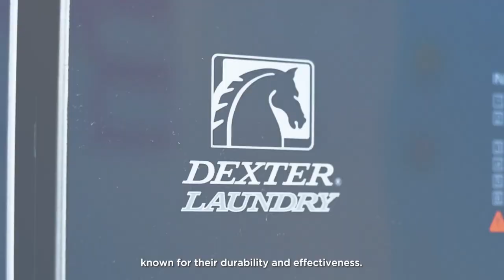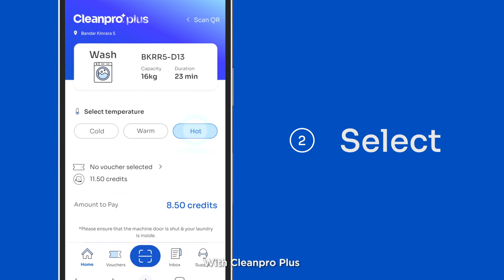Cleanpro Brand Film 2023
The first brand to introduce self-service laundry in Southeast Asia.

Established in 2008, we are the pioneer self-service laundry brand in Southeast Asia, known for introducing the first 24-hour self-service laundromat concept and pioneering Malaysia's top laundromat franchise model.